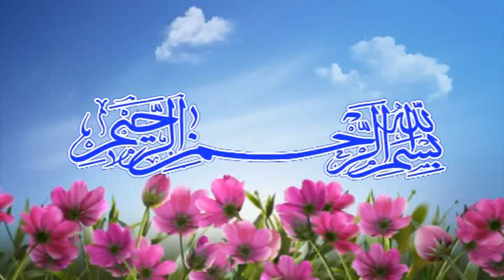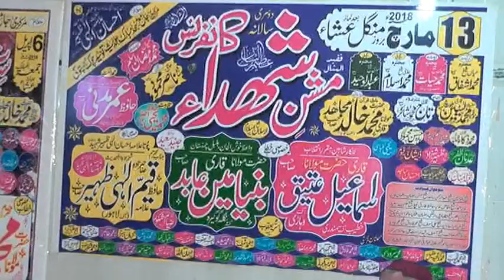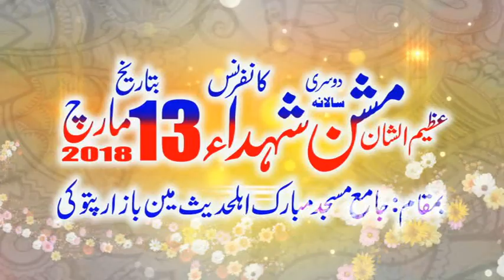Molana Ismaeel Ateeq Topic Khatima Bil KHair 2018